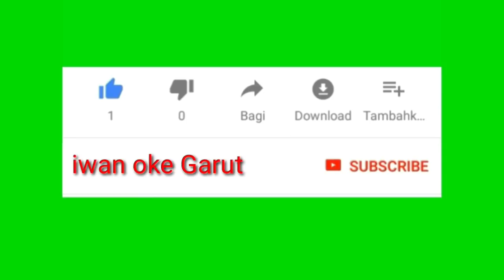perhatikan hal ini bagi youtuber pemula